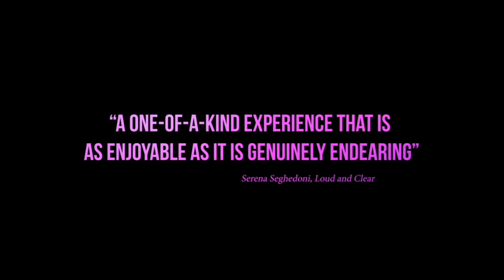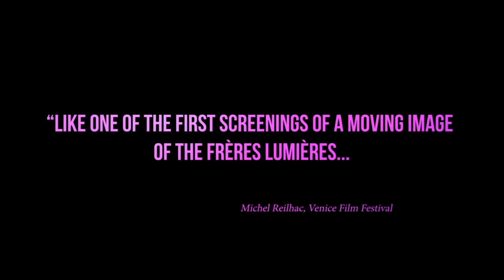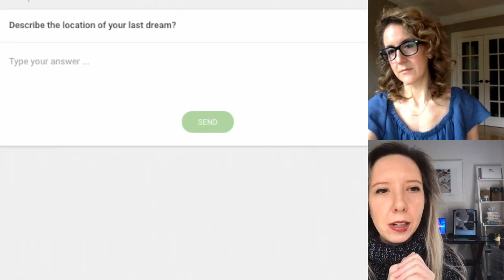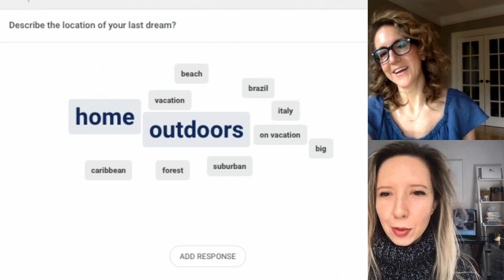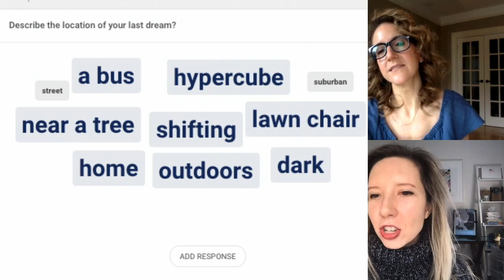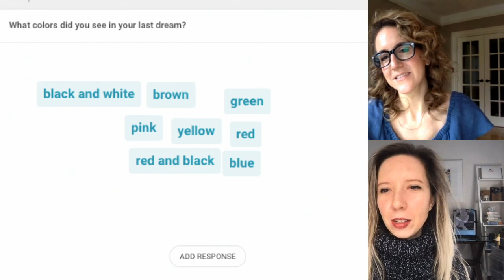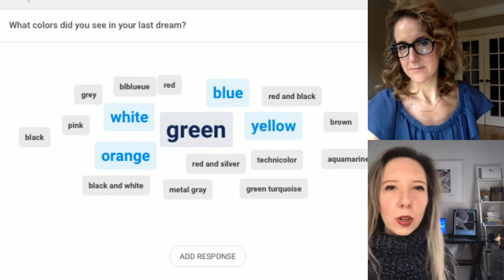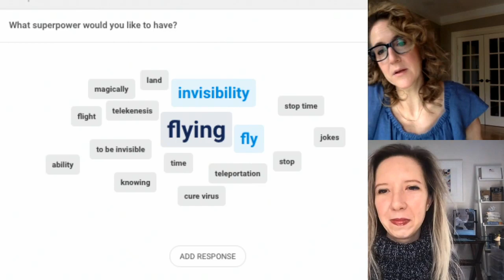Experiments in Digital Storytelling Open Rehearsal with Double Eye Studios at 9am on Saturday 18 A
CultureHub and La MaMa present Experiments in Digital Storytelling | Open Rehearsal with Double Eye Studios livestreaming on the global, commons-based, peer-produced HowlRound TV network at howlround.tv on Saturday 18 April 2020 at 9 a.m. PDT (Los Angeles, UTC-7) / 12:00 p.m. EDT (New York, UTC-4) / 6 p.m. CEST (Paris UTC+2) AND at 5 p.m. PDT (Los Angeles, UTC-7) / 8:00 p.m. EDT (New York, UTC-4) / 19 April 2020 2 a.m. CEST (Paris UTC+2).

In two open rehearsals Double Eye Studios will share their process developing a new work of VR theatre, Pandora X. Director Kiira Benzing and her team at Double Eye will work with an actor wearing a VR headset as they perform in and create a virtual world. Rewinding, Double Eye will also share their most recent explorations in VR theatre with Loveseat at the Venice Film Festival, and flash forward to where they are going with CultureHub and their future production Pandora X, which tells the story from Pandora’s POV, asking how her destiny could be altered if her curiosity was celebrated. Actors, technologists, and directors will test early concepts with the collective audience. The open rehearsal will be followed by a Q&A with the audience.

Double Eye Studios builds interactive and immersive storyworlds through emerging technology. Founded by Kiira Benzing, Double Eye Studios has been developing a process for performing to Live and Virtual audiences simultaneously. In defining and refining VR Theater, their goal is to push boundaries and to provide meaningful experiences. Their work has been exhibited at some of the most prestigious film festivals around the world including: Venice International Film Festival, Sundance, Tribeca, SXSW, and the New York Film Festival at Lincoln Center.

Experiments in Digital Storytelling is an initiative by CultureHub and La MaMa that explores the potential of emerging technologies to create dynamic and engaging live storytelling experiences.